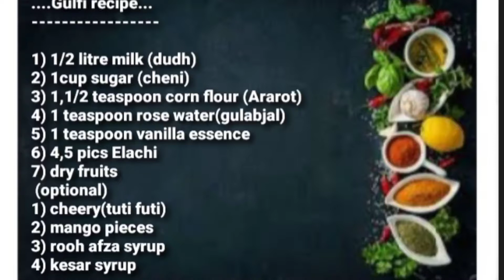Special Homemade fruit n nut's kulfi.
Homemade fruit m nuts kulfi|| how to make fruit n nuts kulfi full details with photos and recipes...And step by step in the video. This kulfi are traditional and authentic dishes an Indian.. this kulfi made woth milk soilds and fruits n nuts with kesar and roohafza topping in kulfi..very people love thi kulfi in every season and most of the summer...This is best desert summer..